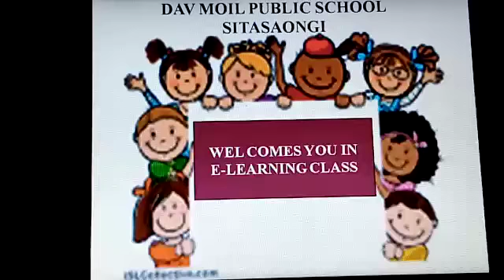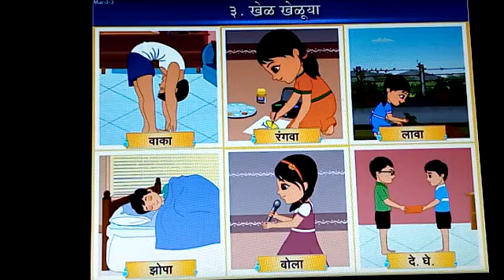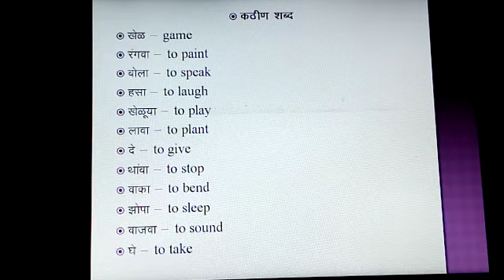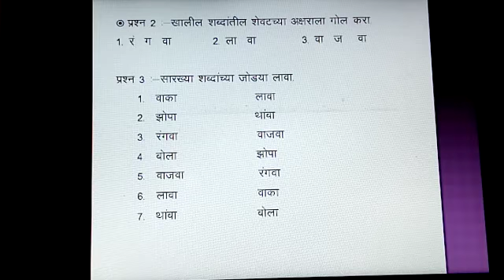Std II Marathi खेळ खेळुया २